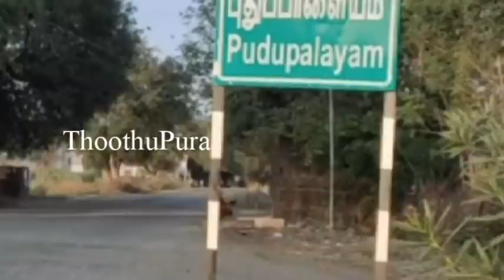திருவண்ணாமலை,செங்கத்தை அடுத்த புதுப்பாளையம் பகுதியை சேர்ந்த அம்ரின் செய்ததை பாருங்க | Thoothupura